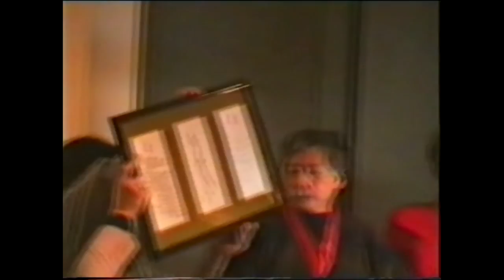Linda Lee Cadwell and Taky Kimura, Jun Fan JKD Nucleous dinner 1998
Copyright Mikael Egidéus